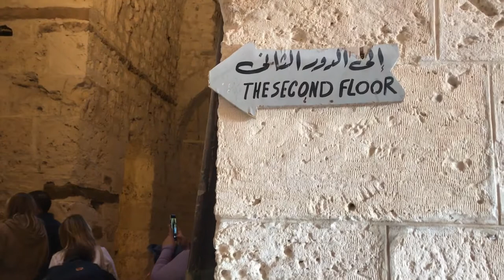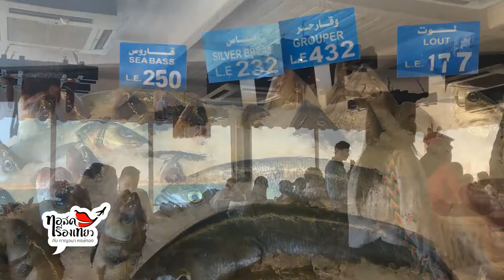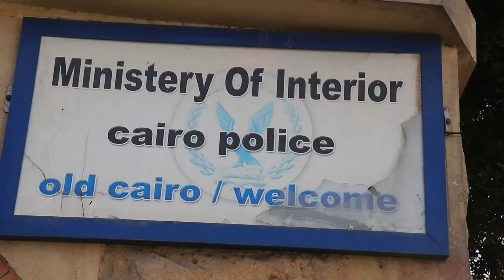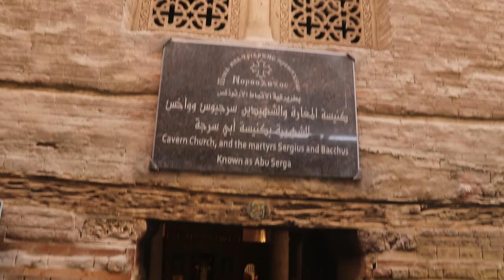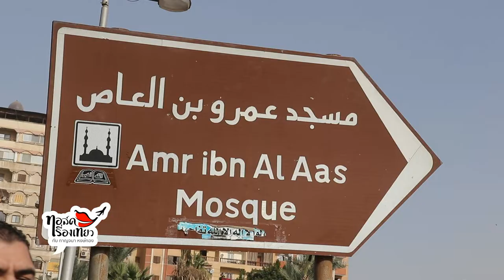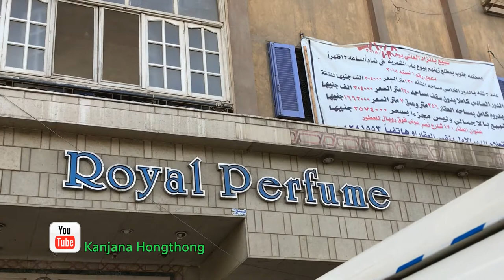Travel Talk ตอน Alexandria Must Visit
- Citadel of Qaitbay -
One of the most important defensive strongholds, not only in Egypt, but also along the Mediterranean Sea.

- Church of Abu Serga -
One of the oldest churches in Egypt and possibly in all of Africa and the middle east. It’s the place where Mary, Joseph and the infant Jesus hid in during their journey across Egypt.